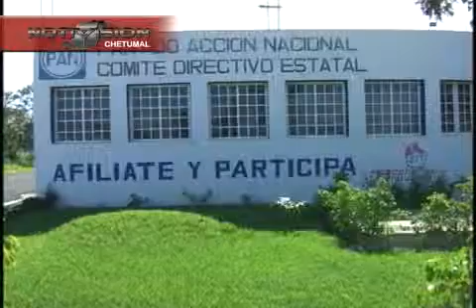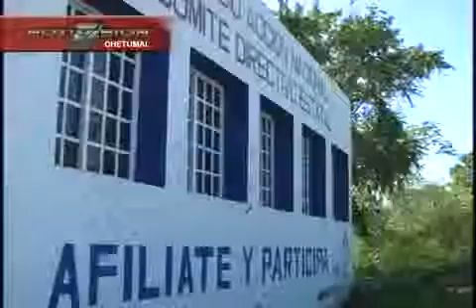INES juanpablo C